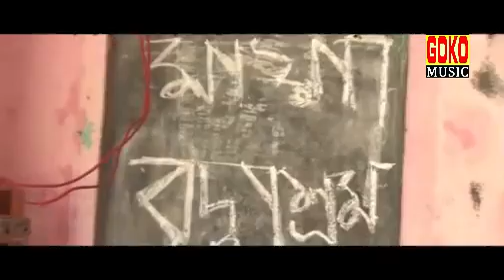দুঃখ সুখের সংসারে ভাই # গোপাল হালদার # bengali song # folk song # sad song # goko music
Presenting you the new (2022) song "dudiner ai khela ghore" From the new

● Song - dukkho sukher songsare vai

● album - vuo daktar

● Singer - Gopal Halder

● Lyrics - Gopal Halder

● Music Composer - Gopal Halder

● Music Arranger - pitu nandi

● Video - Gopal Mondal

● Language - Bengali

● Category - Bengali Folk Song

● Music Label - GOKO Music